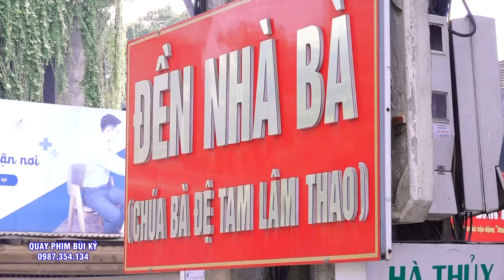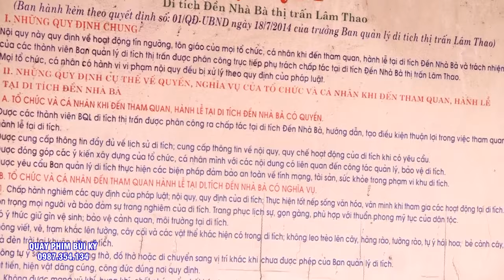Cậu Hùng Hải Phòng Hầu #2 Giá Chúa - Tiệc Nhà Trần - Đền Bảo Lộc Nam Định